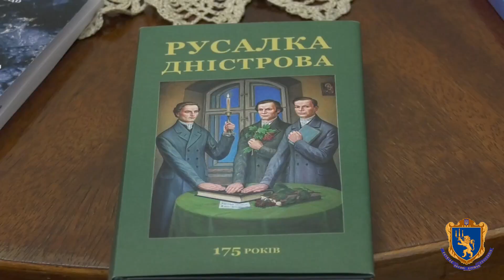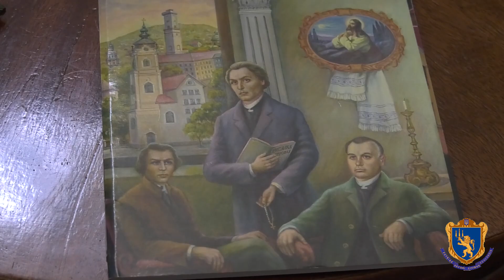6 11 2023 «Веснівки» Маркіяна Шашкевича, прочитані в укритті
6 листопада 2023 року, у день народження Маркіяна Шашкевича Львівському університеті відбулися Шашкевичівські читання, присвячені проєктові ««Веснівка» Маркіяна Шашкевича мовами світу. Від 9 до 50». Захід розпочався у Музеї історії Львівського університету, проте через сигнал повітряної тривоги захід відбувся в університетському укритті.